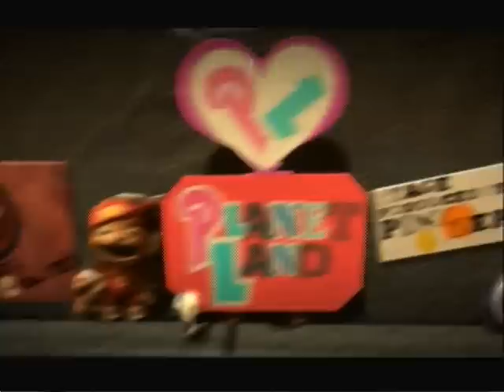LBP - Speed Roller Coaster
A level in LittleBigPlanet, Speed Roller Coaster.